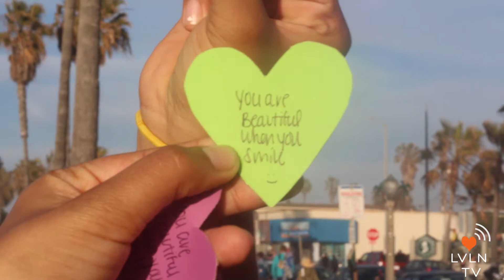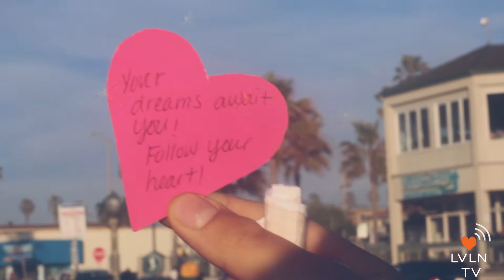LOVE BOMBS IN SAN DIEGO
A big thank you to everyone who made this possible. ♡